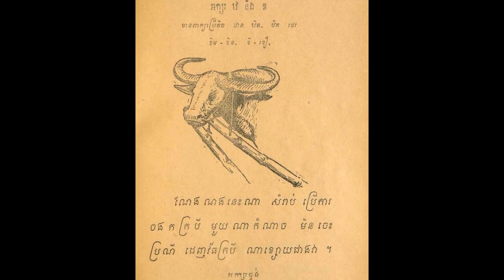អំណានភាសារខ្មែរ | ណែងណងចងកក្របី | Chum Sothea TV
សូមអរគុណសម្រាប់ការទស្សនាវីដេអូរបស់ខ្ញុំបាទ!